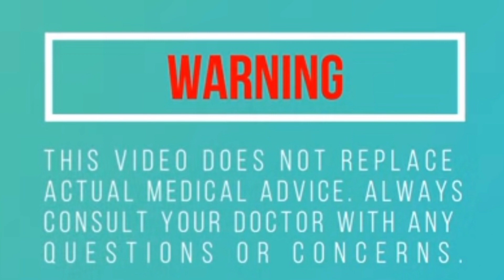When do babies start to Move in the uterus?? Fetal kick count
Fetal movements, when a mother can start feeling fetal movements. the reason why babies move in the womb and  how fetal kick count should be done. Especially for the high risk pregnancy.  Also when one should be worried about the fetal movements and the reason for doing fetal movements explained.